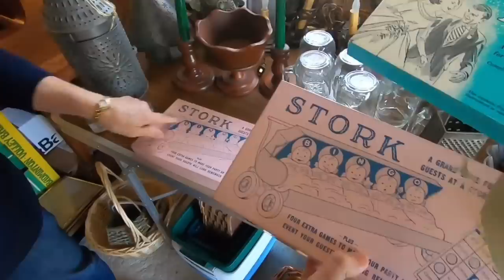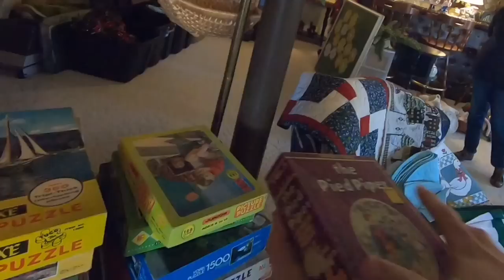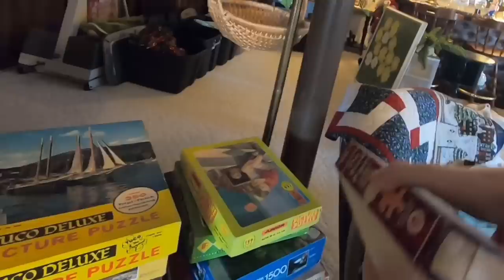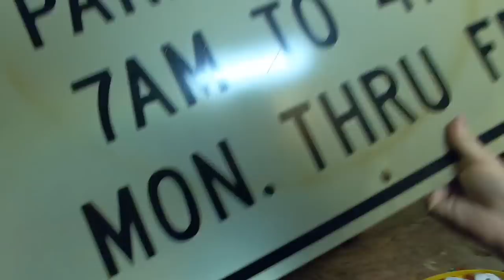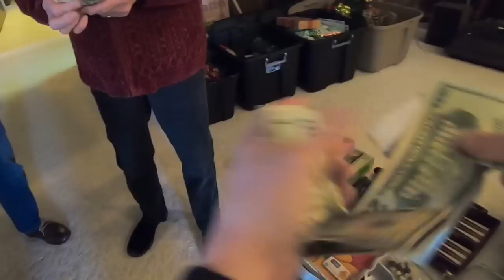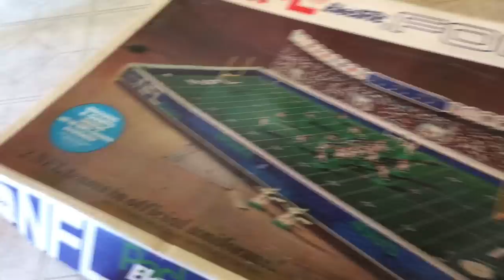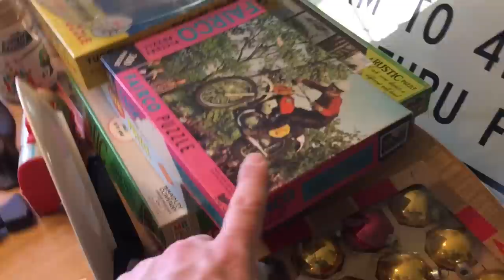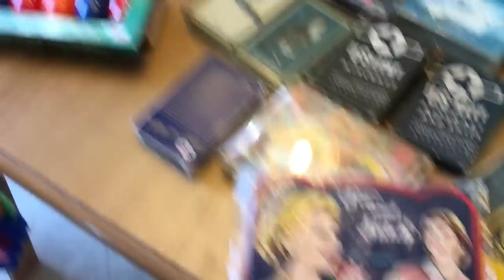PRIVATE GARAGE SALE PICK FOR EBAY AND OUR ANTIQUE BOOTHS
@Commonwealth Picker

Ebay Store

36 rolls of tape

Ikea Bags

24x24 Poly mailers

Scotty Peeler
Metal Scotty Peeler

Tidy Pen

8x6x4 Boxes

4x4x6 Boxes

4X4X4 boxes

Bubble Wrap